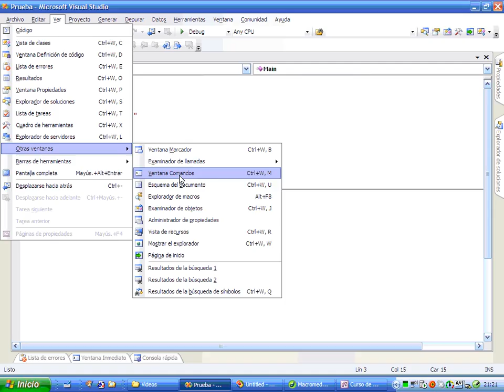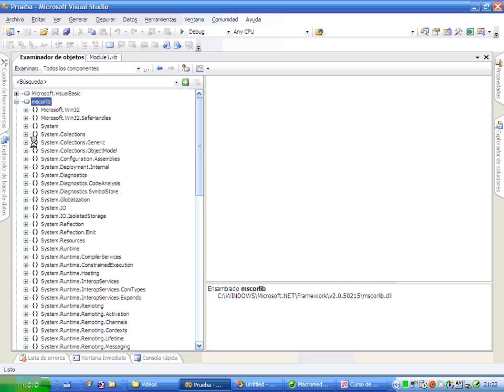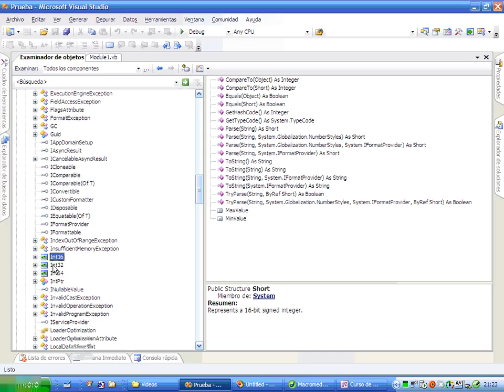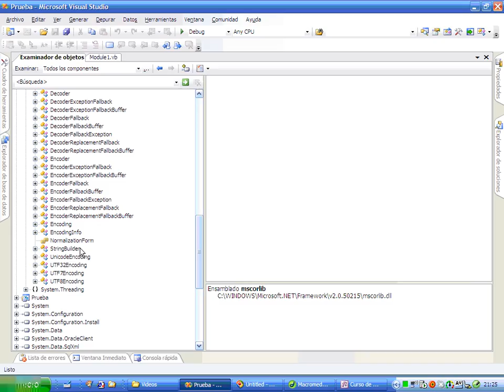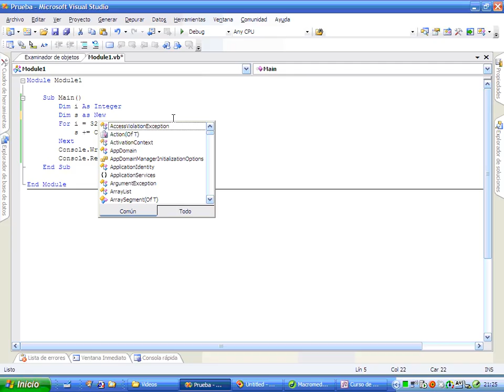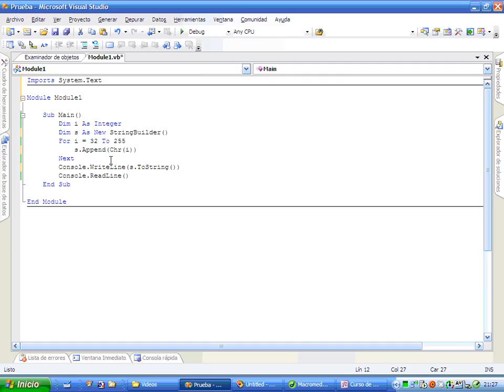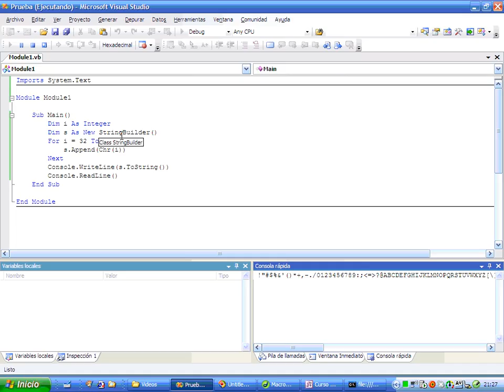CS Mod1 Lec1 Vid2